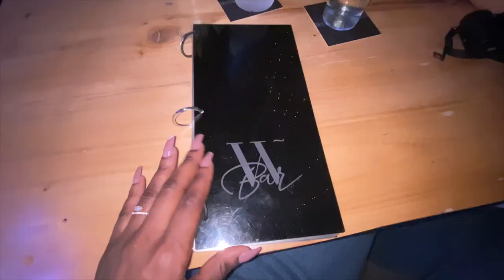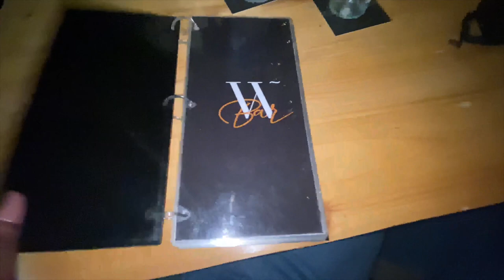LUXURY PAMPER ROUTINE IN LAGOS | W Bar Lagos |VLOGMAS 2019 IN LAGOS | Ife Akingbade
It's VLOGMAS DAYS 14 & 17 Guys, and most importantly, IT'S VLOGMAS IN LAGOS!

In this Lagos vlog , I have a date night fail with my boyfriend. We decided to have dinner at The W bar & lounge in Ikoyi, the food wasn't exactly the best especially for the price if I'm being honest.
I had a full pamper day last week Saturday, I feel like i sometimes forget to treat myself so I decided to have a self-care day. I got a brow tint at the beauty atelier, tried a new hair salon called my wash & go as well as a luxury mani-pedi at the nail boutique.

The W Bar & Lounge Ikoyi
Beauty Atelier Africa Lekki
My Wash & Go Lekki
The Nail Boutique Ikoyi

Brow Regrowth Tint by @adeolabrows_beautyatelier

Ife Akingbade
-Xo